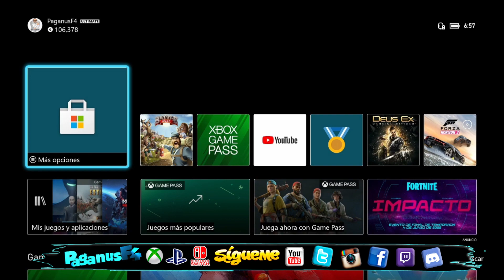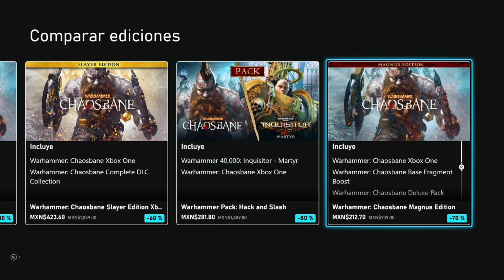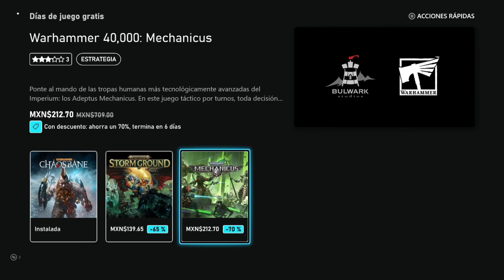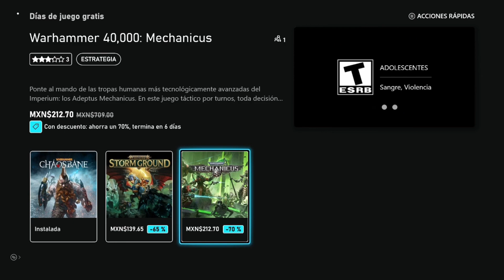Juegos Gratis Como Parte De Los Free Play Days | PagaNoticias | Xbox Live Gold | Game Pass Ultimate